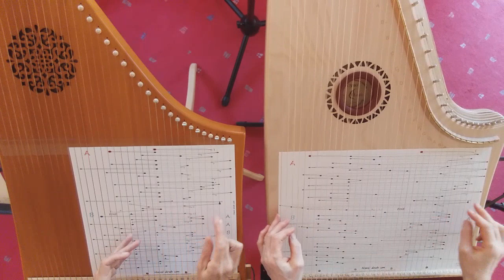Hansl drah um!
Ein volkstümlicher Walzer in einer Bearbeitung für die Standard- und Solo-Tischharfe